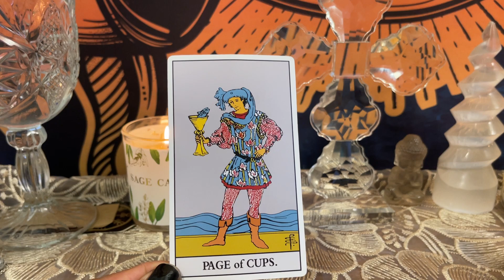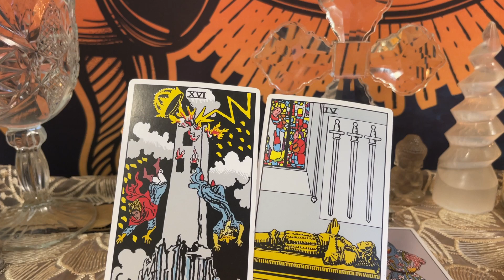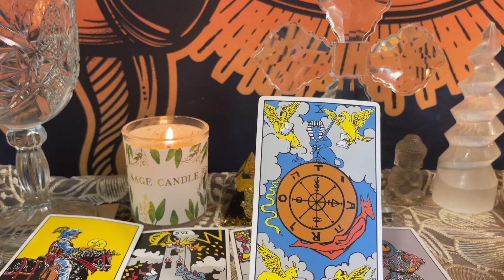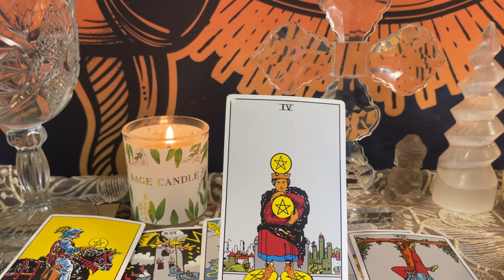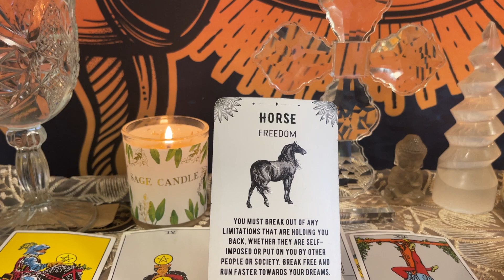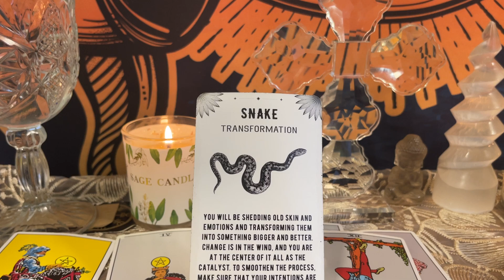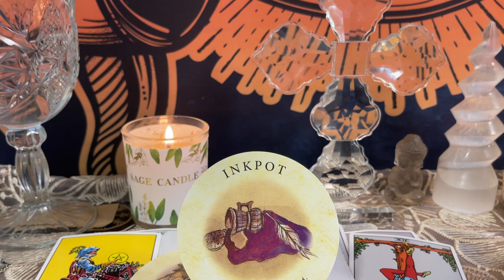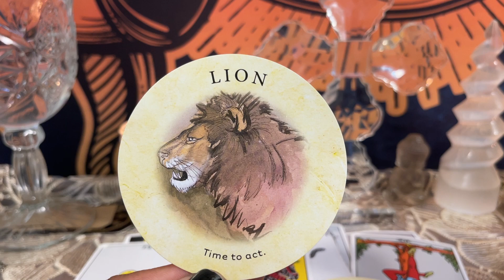Gemini ♊Success🔶Rest 🔶 Practical Plan